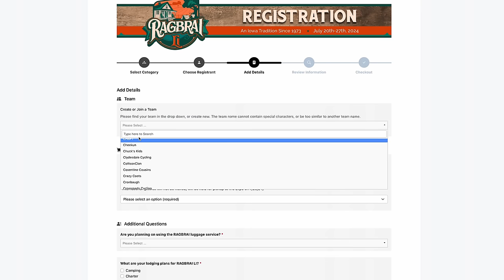Team Duzer Takes Over Gravel Day! RAGBRAI 50-Ep 2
RAGBRAI 2023, the 50th year! This is episode 2 in a series of videos documenting the fun and excitement as we ride 500 miles across Iowa. Gravel day is a break from the crowds and a chance to explore the quiet country roads of Iowa.

Camera Gear:
DJI Mavic MiniPro3
Sony RX100Vii